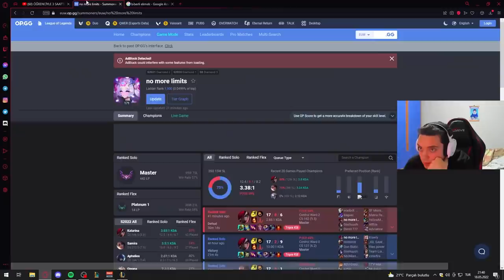FULL STUN TAKIMA KARŞI KATARINA ALIRSAM NE OLUR 😨😱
❓Jaxres kimdir ?